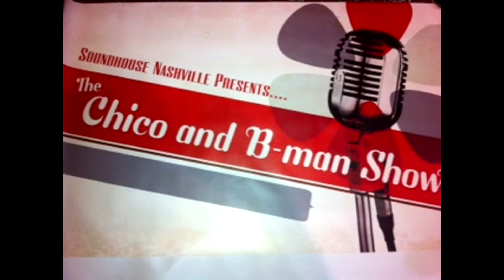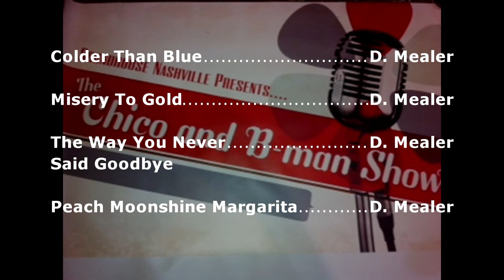Ep 165 Poop du Jour Don Mealer Evertte Brown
Filmed in Nashville. Original music performed by singer/songwriters Don "PooBah" Mealer and Everette Brown.  Plus Chico and Bman.